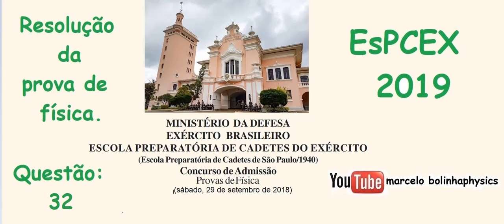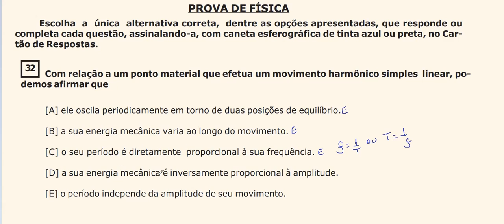Resolução da prova de FÍSICA – EsPCEX – 2019. Questão:32.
O movimento harmônico simples (MHS) é um movimento periódico que acontece exclusivamente em sistemas conservativos – aqueles em que não há ação de forças dissipativas. No MHS, uma força restauradora atua sobre o corpo de modo a fazê-lo voltar sempre a uma posição de equilíbrio. A descrição do MHS é feita com base nas grandezas frequência e período, por meio de funções horárias do movimento.
Todo MHS acontece quando uma força impele um corpo em movimento a voltar para uma posição de equilíbrio. Alguns exemplos de MHS são o pêndulo simples e o oscilador massa-mola. Em movimento harmônico simples, a energia mecânica do corpo é sempre mantida constante, mas suas energia cinética e potencial intercambiam-se: quando a energia cinética é máxima, a energia potencial é mínima e vice-versa.